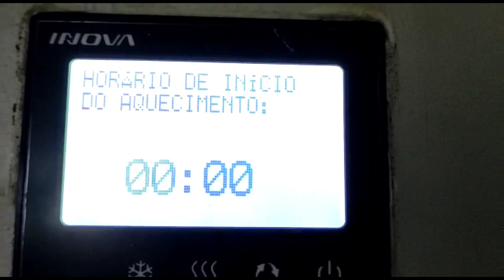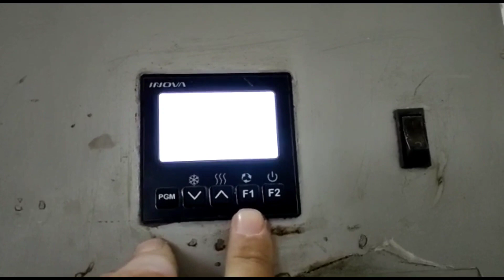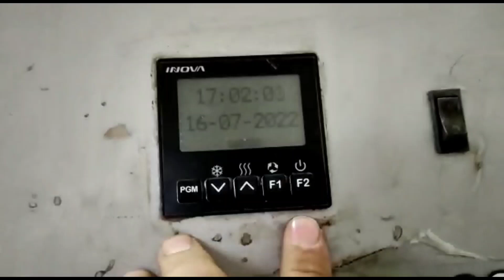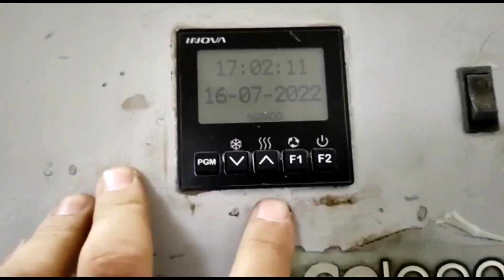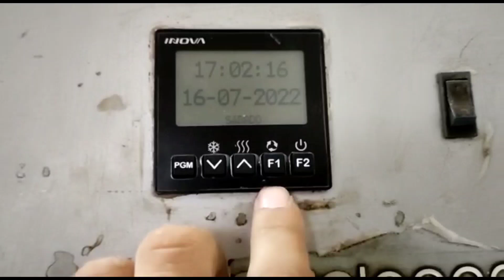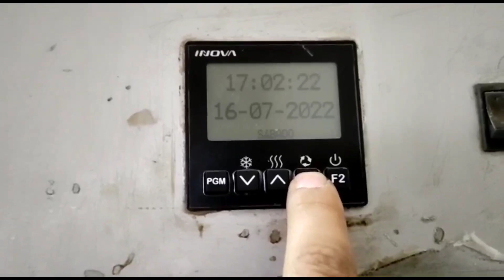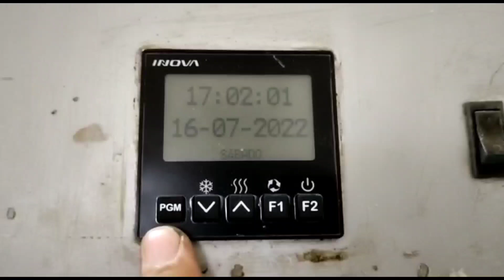Como configurar controlador inova camara climática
torne-se membro do nosso canal e tenha acesso a conteúdo exclusivo.

Deseja se tornar um profissional da refrigeração acesse o nosso